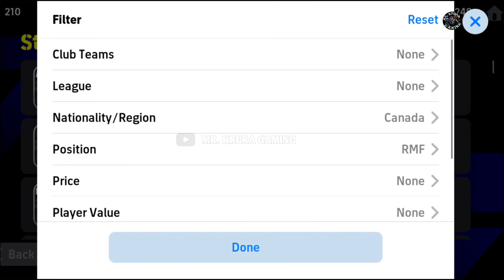99 SPEED 99 ACCELERATION 🔥 || Cheap Hidden RMF/RWF In eFootball 2024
Play eFootball™ with users around the world!

■ Welcoming Newcomers
After downloading, you can learn the basic controls of the game via a step-by-step tutorial that includes practical demonstrations! Complete them all, and receive Lionel Messi!

You have a plethora of teams that can be chosen as your Base Team, including European and South American powerhouses, J.League and national teams!

■ Player Development
Level up your players by having them play in matches and by using in-game items, then utilize the acquired Progression Points to develop them to match your playing style.

Approximately 2.2 GB of free storage space is required to download and install eFootball™.

[Online Connectivity]
An internet connection is required to play eFootball™. We also strongly recommend playing with a stable connection to ensure you get the most out of the game.